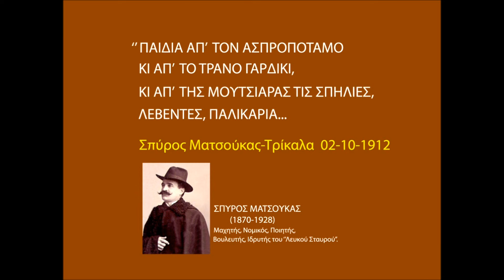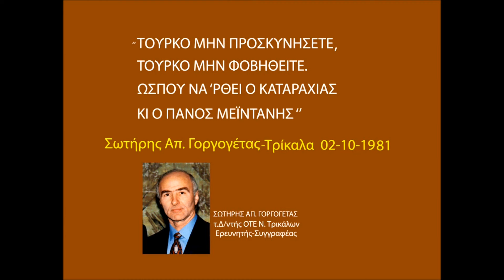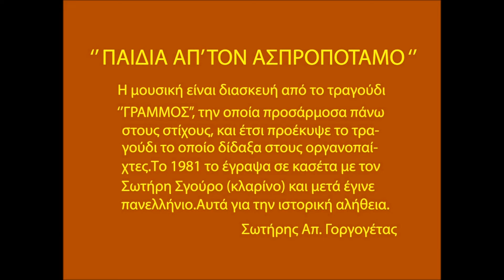ΠΑΙΔΙΑ ΑΠ' ΤΟΝ ΑΣΠΡΟΠΟΤΑΜΟ-ΣΩΤΗΡΗΣ ΓΟΡΓΟΓΕΤΑΣ--ΣΩΤΗΡΗΣ ΣΓΟΥΡΟΣ.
VIDEO ΤΟΥ ΣΩΤΗΡΗ ΑΠ. ΓΟΡΓΟΓΕΤΑ ΜΕ ΤΡΑΓΟΥΔΙ ΑΠΟ ΤΟ CD ΜΕ ΤΟΝ ΤΙΤΛΟ ''ΠΑΙΔΙΑ ΑΠ' ΤΟΝ ΑΣΠΡΟΠΟΤΑΜΟ--Νο 2''. ΠΩΣ ΕΓΡΑΨΑ ΑΥΤΟ ΤΟ ΤΡΑΓΟΥΔΙ ΠΟΥ ΕΓΙΝΕ ΠΑΝΕΛΛΗΝΙΟ.